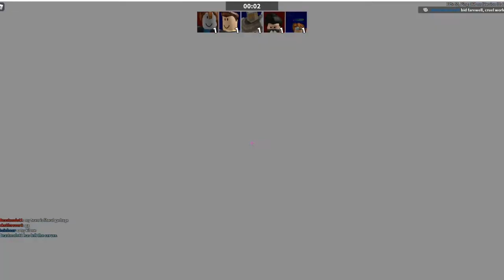People Are Getting Hacked on Roblox Randomly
My channel's content is mostly based on roblox.